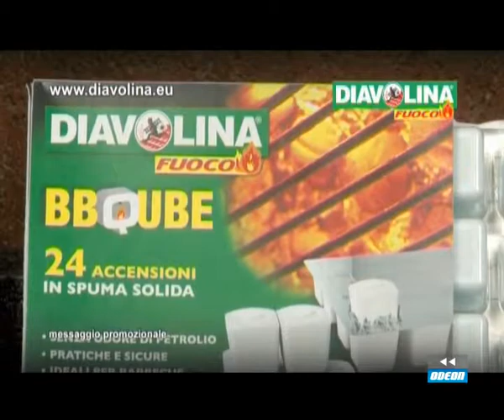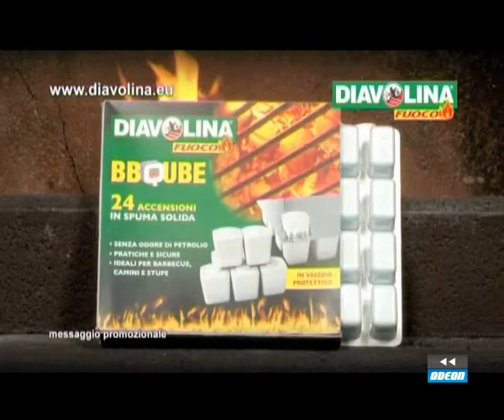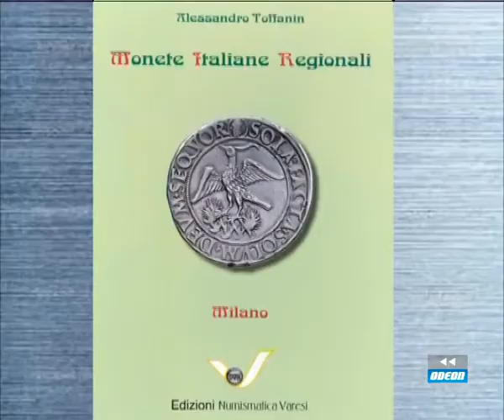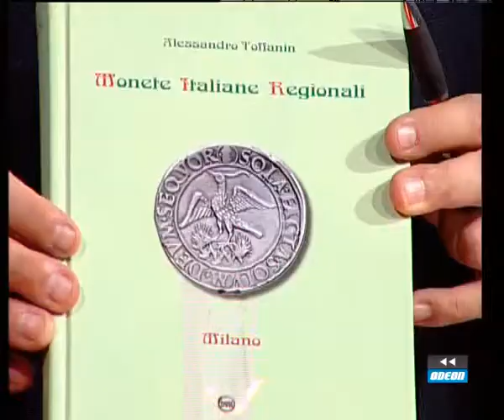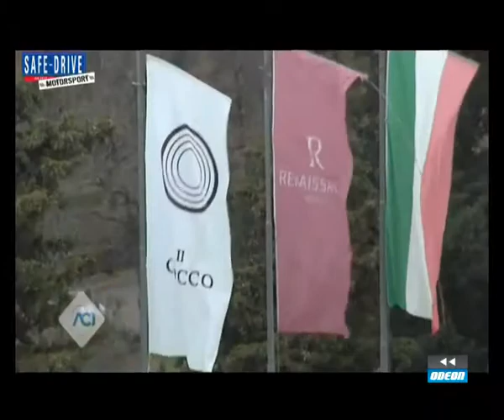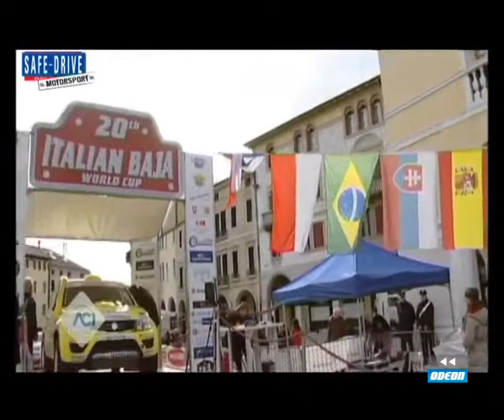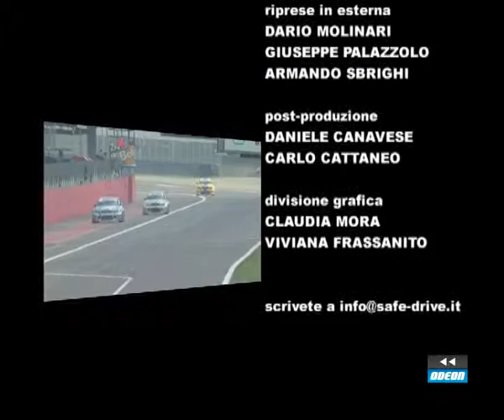SAFE-DRIVE MOTORSPORT - 23 aprile 2013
Giunta al suo quarto anno di programmazione, la trasmissione realizzata da 3EMME&2A, si rilancia con parecchie novità: innanzitutto la lunghezza. La striscia settimanale passa da 15 a 25 minuti, per offrire più spazio ai protagonisti dello sport dei motori. Una parte del nuovo programma ospita la rubrica Racing Time, una sezione dedicata alla raffinata orologeria e agli stretti rapporti che la legano con il mondo dei motori. Inedita anche la scenografia dell'ampliato studio, che ora copre una superficie di circa 200 m², ideali per accogliere nel suo salotto piloti, team manager e giornalisti, ma anche le vetture che corrono nei diversi campionati e gli orologi più significativi. In questa stagione la puntata inedita va in onda martedì alle ore 20.00, a seguire due repliche sempre in prima serata, il mercoledì successivo alle 22.00 e il sabato alle 20.45. In questo primo appuntamento di Safe-Drive Motorsport si parla del CAMPIONATO ITALIANO RALLY la serie più blasonata della specialità, che vede impegnati gli equipaggi in otto appuntamenti lungo la nostra Penisola divisi tra asfalto e terra. In studio con Andrea Nicoli il campione italiano in carica Paolo Andreucci e il coordinatore dell'attività sportiva di Peugeot Italia Carlo Leoni. Di "fronte" non poteva mancare l'avversario delle ultime sfide, nonché pretendente al titolo 2013 Umberto Scandola, accompagnato da Gianluca Fait, responsabile di Skoda Italia Motorsport. In RACING TIME si discute sulla contraffazione assieme al direttore del periodico 24 Hours Augusto Capitanucci, Mario Peserico presidente di Asso Orologi e Alessandro Toffanin autore di un catalogo numismatico dedicato alla storia delle monete milanesi.
Ospiti in studio Motorsport:
Paolo Andreucci : Pilota Peugeot Italia
Gianluca Fait : Responsabile competizioni Skoda Italia

Carlo Leoni : Responsabile competizioni Peugeot Italia
Umberto Scandola : Pilota Skoda Italia Motorsport
Ospiti in studio Racing Time:
Augusto Capitanucci : Direttore 24 Hours
Mario Peserico : Presidente Asso Orologi

Alessandro Toffanin : Autore
News dai campi gara:
Campionato Italiano Rally : Rally del Ciocco (LU)
Campionato Italiano Rally : Rally 1000 Miglia (BS)
Campionato Italiano Cross Country : Italian Baja (PN)
Superstars International Series : Monza (MB)